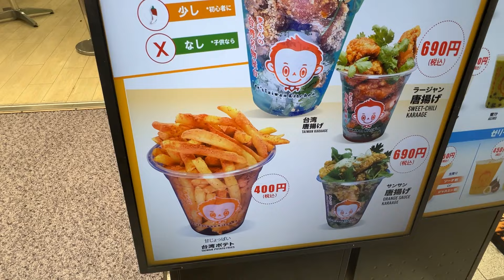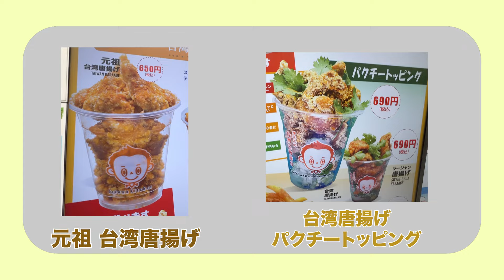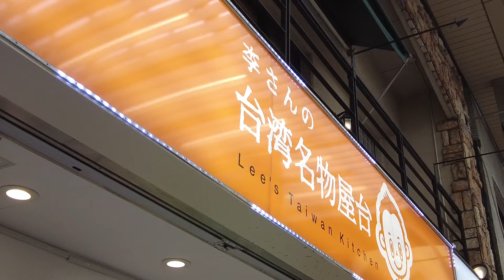【トランクに花束を】CYCLONISTAさんと聖地巡礼！【名古屋旅】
アイドルグループ「水槽とクレマチス」のお披露目ライブ全国ツアー「トランクに花束を」。ライブだけでなく、各地で共演したアイドル/バンド/アーティストと一緒に旅もし、各地の魅力をお届け。

今回は名古屋のアイドルCYCLONISTAさんとの名古屋旅。
名古屋の文化の中心地・大須を練り歩き、有名唐揚げ店「李さんの台湾名物屋台」で名物オーナー李さんと遭遇！
「喫茶・軽食　高原」では、名古屋のレトロな喫茶店の雰囲気を楽しみます。
そしてCYCLONISTAさんのデビューの地・ライブハウス「RAD HALL」で、ライブ活動や水クレがカバーする曲「最高の日々へ」についてのお話を伺います。

【ゲストのご紹介】
CYCLONISTA

【「水槽とクレマチス」とは？】
「旅」「ライブ」「生活」を3つの軸に活動する2022年9月から始まったアイドルプロジェクト。YouTubeではお散歩動画、旅番組、ライブ・イベントの配信、生活のダダ漏れ配信、バラエティ企画などをお届け。